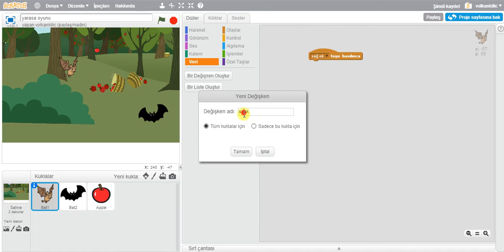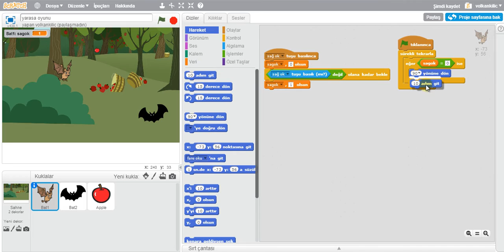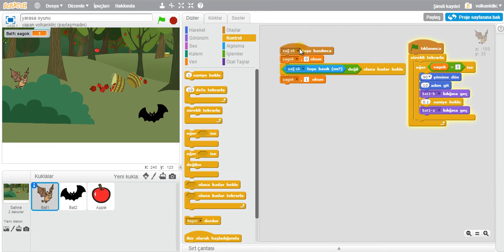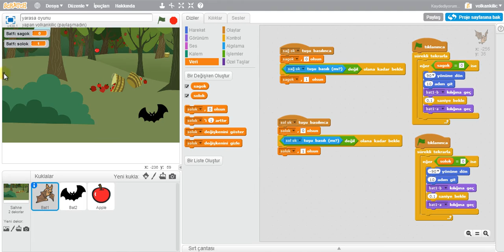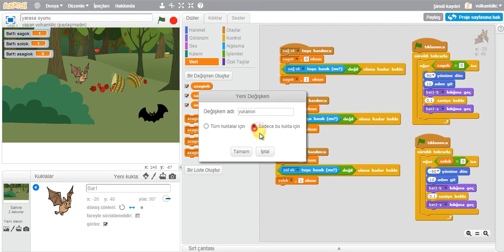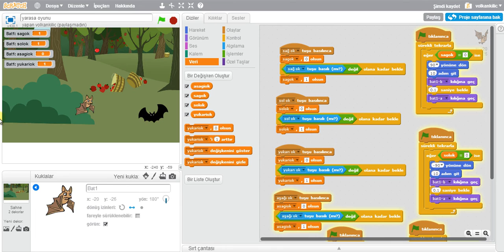Scratch 201 Eğitimi - Ders 7 - Oyun Örnekleri: Yarasa - Bölüm 3